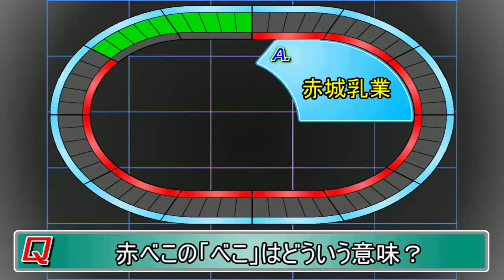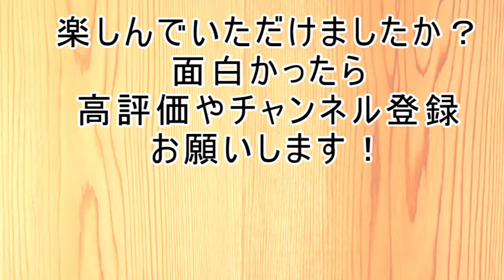タイムショック 赤編！！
今回は私が好きな赤色をテーマに問題作りました。
問題または答えに赤が含まれています。
この素材は大我のクイズ&ネタさんからお借りしました！！
もし何問解けたかなど教えていただけると嬉しいですｗ